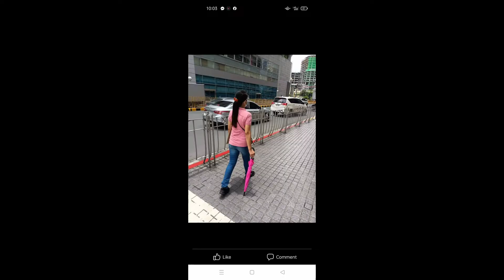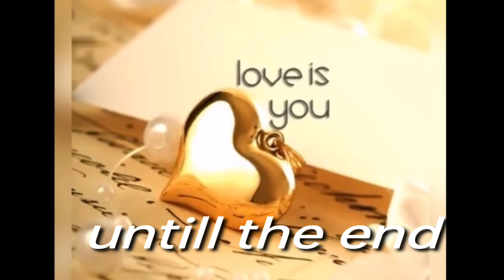Happy mother's day